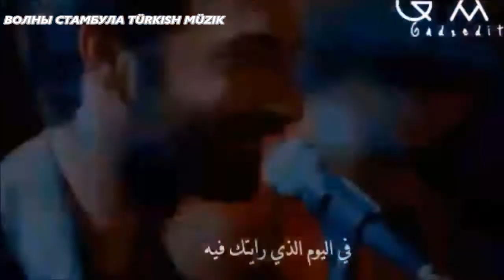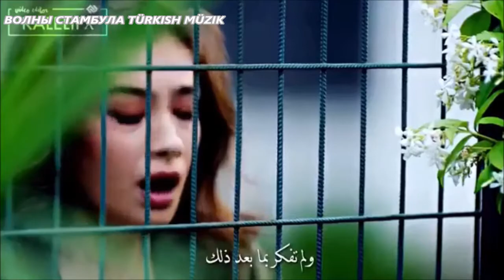ИЛЬКЕР И НЕСЛИХАН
.СЕРИАЛ ЕЩЕ НЕ ВЫШЕЛ ИЗВЕСТНО ТОЛЬКО НАЗВАНИЕ САМОУБИЙЦА
ПЕСНЯ Николь Ю – Нас с тобою больше нет